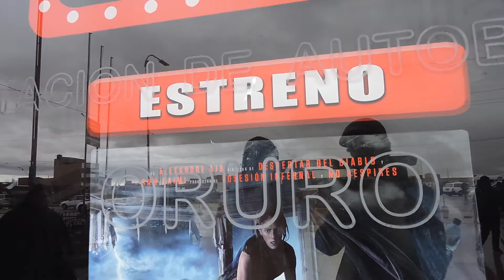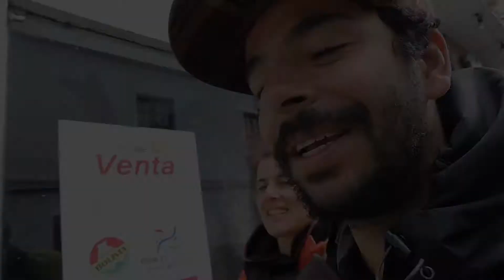Fomos para Sucre porque o Uyuni estava fechado por bloqueios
Assim que a nossa volta ao mundo terminar vamos voltar para Portugal e produzir conteúdo sobre como viver em Portugal

Vamos também compartilhar com vocês toda experiência gastronômica que aprendemos a volta do mundo em divertidos vídeos de culinária 😉

Abraços a todos e nunca desista de seus sonhos, tudo é possível! Foco, força e fé 💪